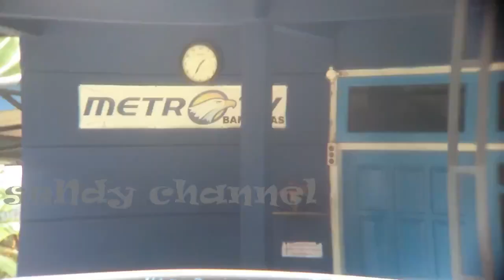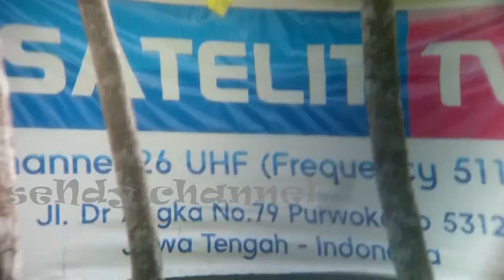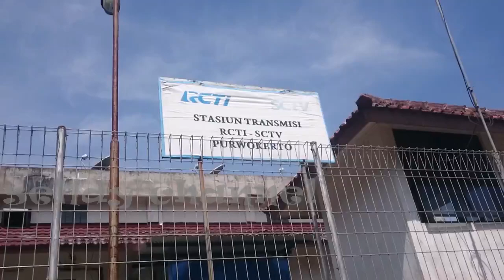pemancar tv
Kali ini saya jalan-jalan ke Banyumas tepatnya di desa Binangun. Disana terdapat stasiun relay pemancar tv uhf.